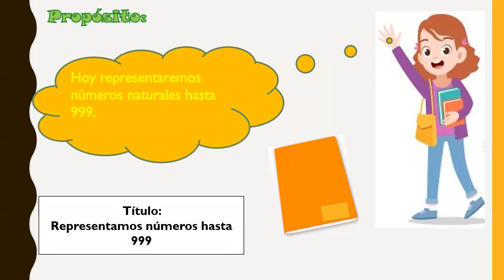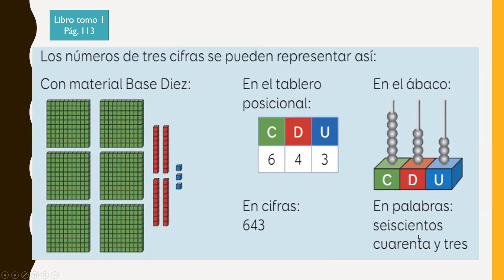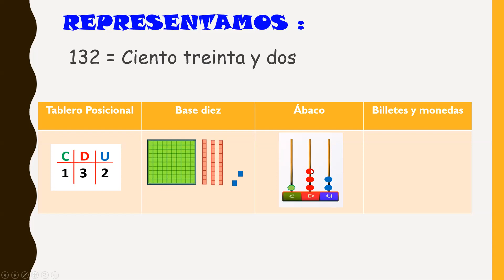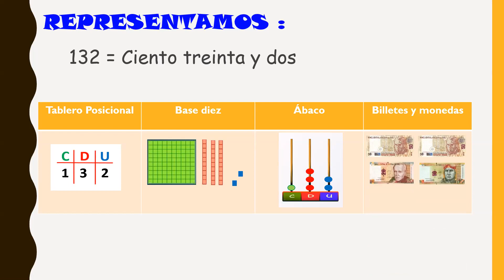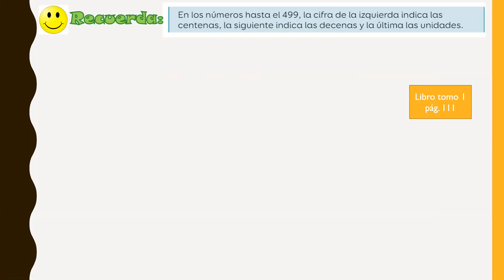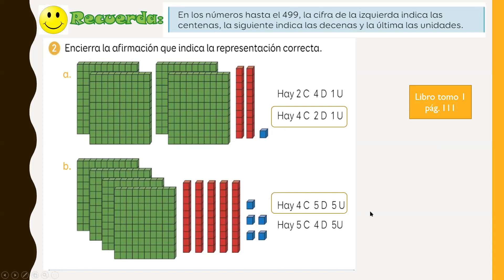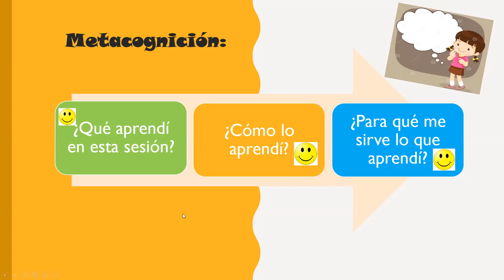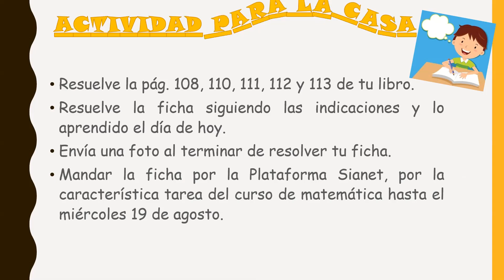Centenas hasta 999 2do grado Primaria Área Matemática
Centenas hasta 999
2do grado de Primaria
Área Matemática